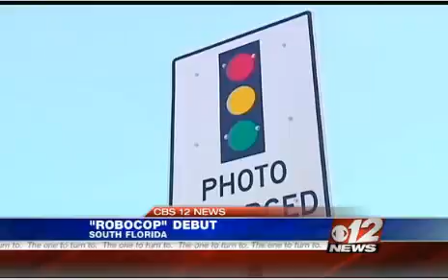TeleBot Media Coverage cbs 12